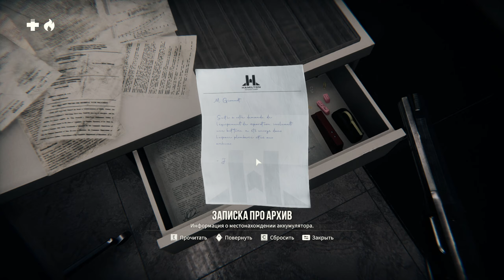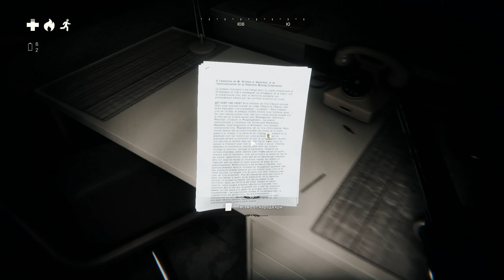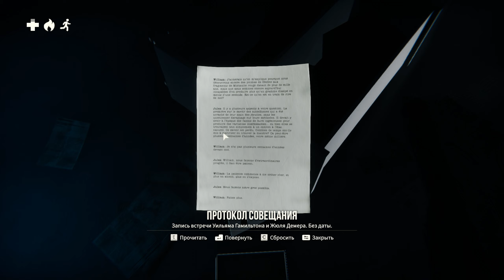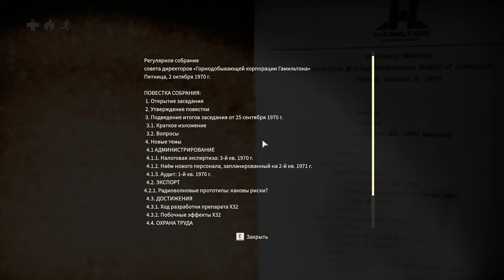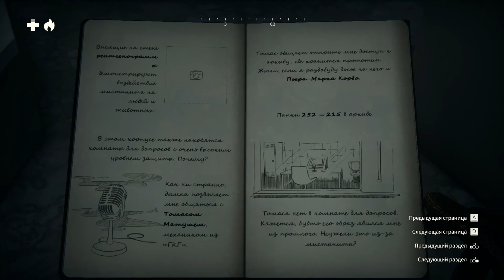НАКОНЕЦ-ТО ЕСТЬ ПРОДВИЖЕНИЕ ▶ Kona 2: Brume | Часть 5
Прохождение Kona 2: Brume
✅ ВАША ПОДДЕРЖКА ⤵️